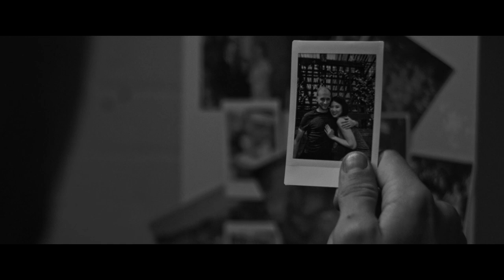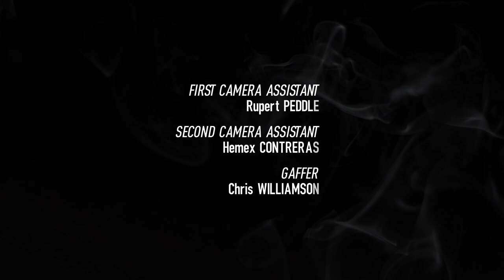The Hit - Film Noir Short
A mysterious man arranges an assassination which is more personal than expected.

The Target - James Elmes
The Middle Man - Michael Edward Law
The Assassin - Rebecca Yeo

Writer/Director - Kieran Freemantle
Producer - Sion Joseph
Director of Photography - Simon Rowling
Editor - Adam Heayberd
Makeup and Hair - Lorena Carmona
Art Director - Anthony Neale

Writer/Director -  Kieran Freemantle